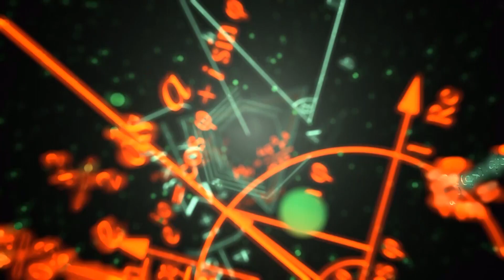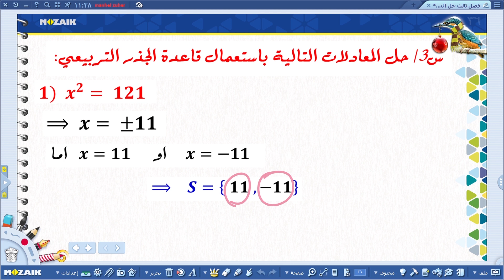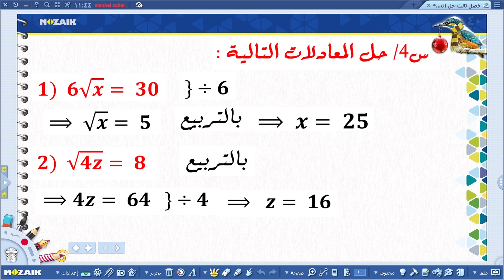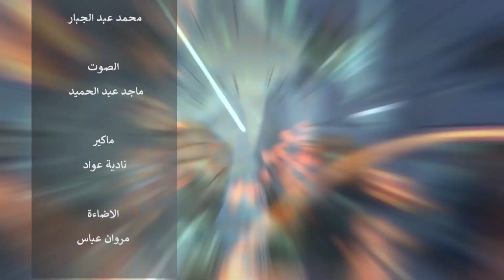الرياضيات الثالث متوسط - حل المعادلات التربيعية بمتغير واحد ج3